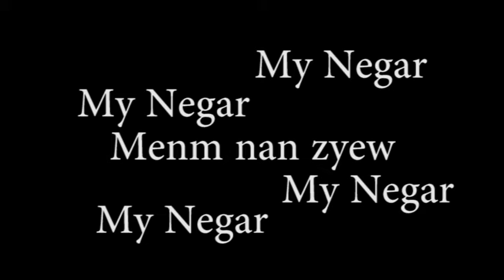mass moon and ou we my negar mp3